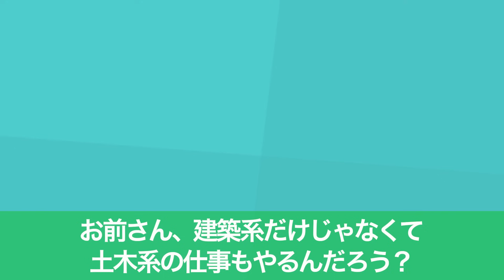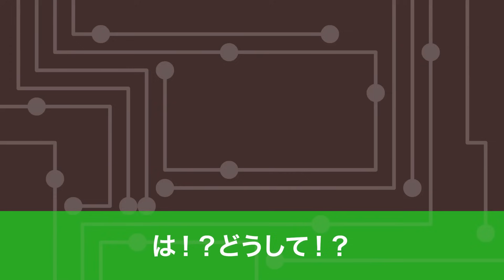【スカッと】俺の敷地に無断駐車するDQN隣人「車持ってないんだからいいじゃんw」→ダンプカーを買って出れなくした結果wwww【漫画】【漫画動画】【アニメ】【スカッとする話】【2ch】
★主人公・ひろし役は2人の声優さんによる「ダブルキャスト」でお送りしております。

広告規制の対策で悪口をカットしたりしております
理解しにくい場面や見づらい箇所があるかと思いますがご了承ください。

※更新休止中